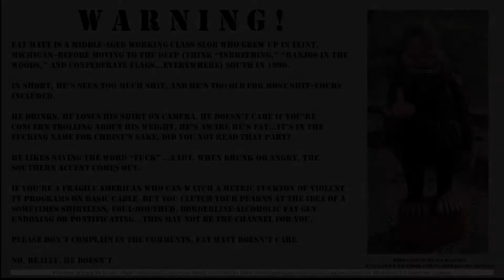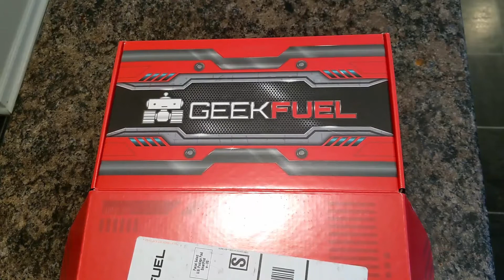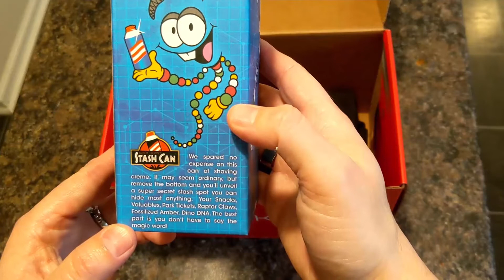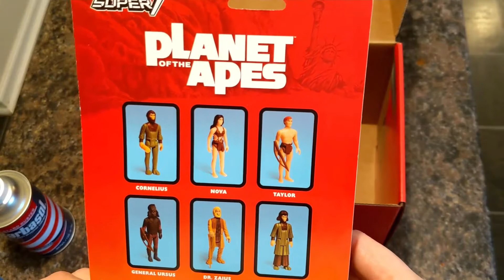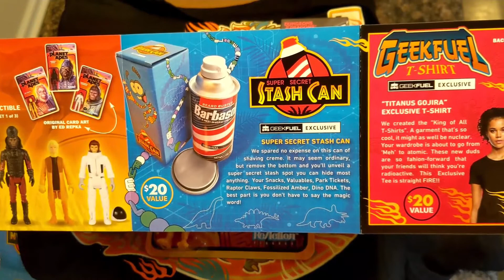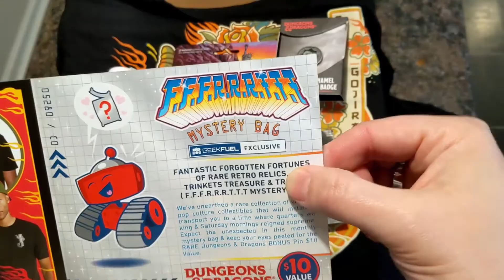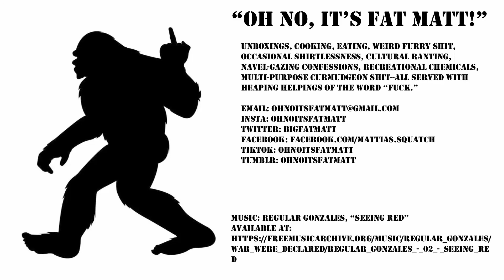Oh No! It's Fat Matt, Footprint 3: Geek Fuel February 2021 Unboxing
So like a high school girlfriend's period, the box was late--about two weeks.

I've still got the backlog to process. I'll get to it. For now, enjoy the current box.

I'm looking at suggestions for new boxes to bring on or old ones to bring back. Interested in geek shit, mens styling shit, outdoors shit, and all purpose shit-shit in a subscription box format.